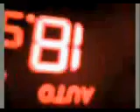CAVE MORTIA Where we die